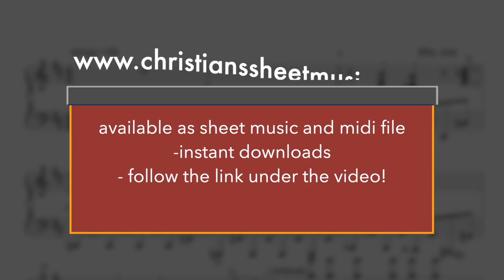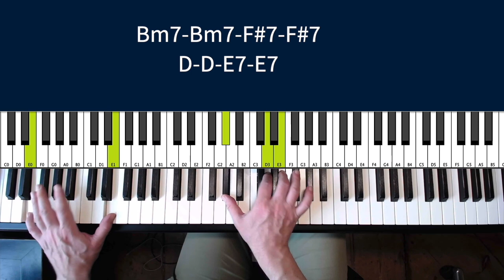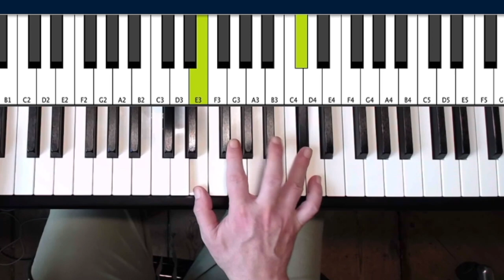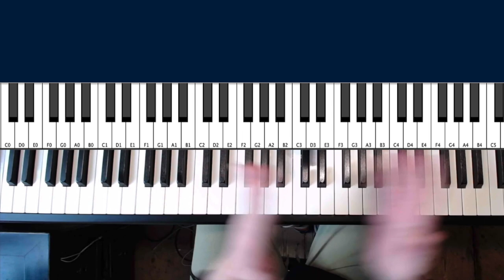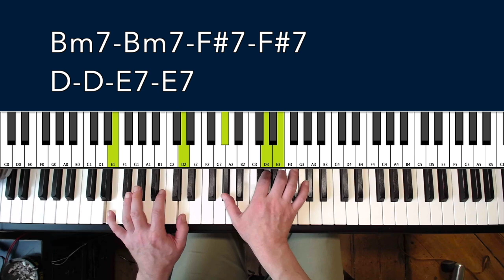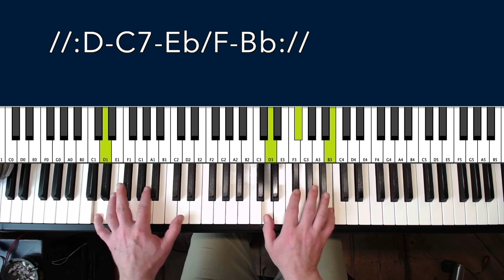My Life, Billy Joel, Piano Tutorial